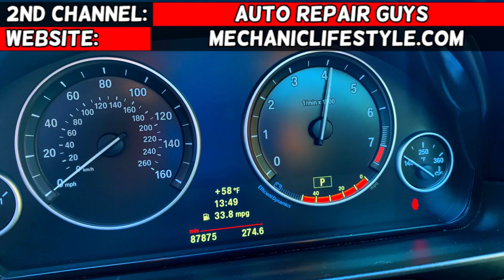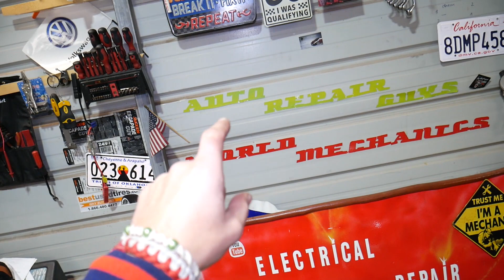VANOS CAMSHAFT GEAR SPROCKET TORQUE SPECS BMW F20 F21 F22 F23 125i 220i 228i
In this video we will explain the torque specs for the vanos camshaft gear sprocket on BMW F20 F21 F22 with N20 or N26 gasoline engine. This engine has been used in BMW 228i 220i and 125i. We demonstrated the torque specs for the vanos camshaft gear sprocket on BMW N20 engine but the N26 should be the same. You will need the torque specs for the vanos camshaft gear sprocket for multiple repairs and every time when you are removing or installing timing chain, head gasket, cylinder head, or camshaft gear sprocket.
This video should be helpful on:
2012 BMW F20 F21 F22 Vanos Camshaft Gear Sprocket Torque BMW 125i, 220i, 228i Variable Timing Gear
2013 BMW F20 F21 F22 Vanos Camshaft Gear Sprocket Torque BMW 125i, 220i, 228i Variable Timing Gear
2014 BMW F20 F21 F22 Vanos Camshaft Gear Sprocket Torque BMW 125i, 220i, 228i Variable Timing Gear
2015 BMW F20 F21 F22 Vanos Camshaft Gear Sprocket Torque BMW 125i, 220i, 228i Variable Timing Gear
2016 BMW F20 F21 F22 Vanos Camshaft Gear Sprocket Torque BMW 125i, 220i, 228i Variable Timing Gear
2017 BMW F20 F21 F22 Vanos Camshaft Gear Sprocket Torque BMW 125i, 220i, 228i Variable Timing Gear

► Timing Tool Kit
► Flywheel Holder Tool
► Oil Pump Alignment Tool
► Timing Chain Kit N20
► Torx Bit Set
► Screwdriver Set
► Impact Wrench
► Air Compressor
► Makita Impact Wrench
► Panel Removal Tools
► Power Screwdriver
► Mechanic Tool Set